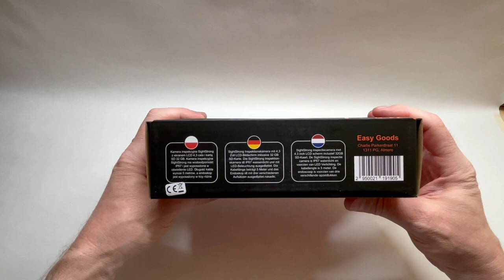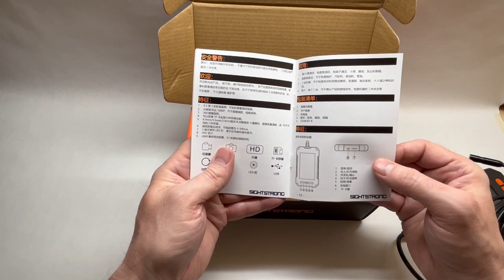Unbox the Sightstrong Inspection Camera by HoViRooM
A channel for Elektronica, adventure or animals.
Een kanaal voor elektronica, avontuur of dieren.